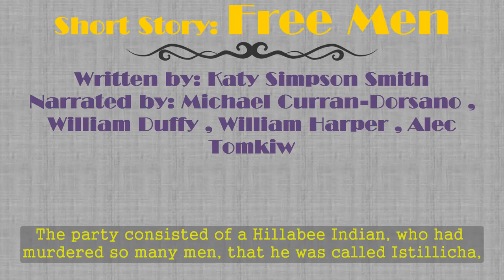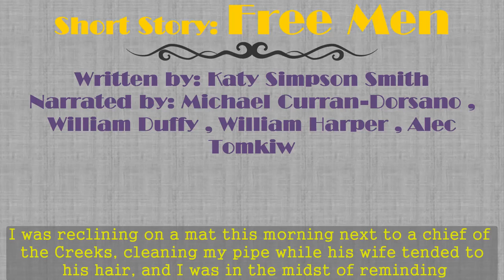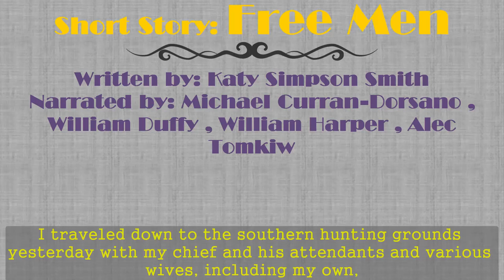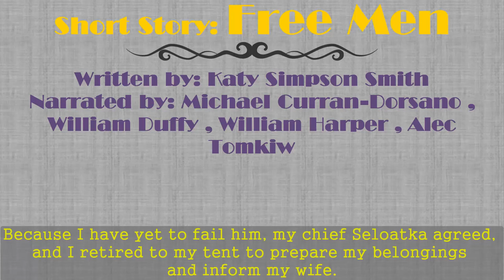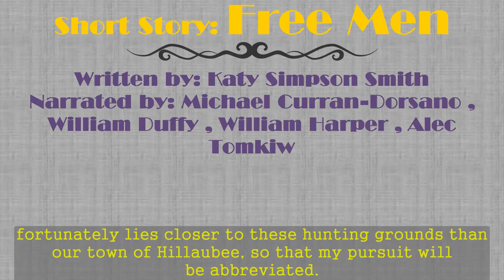Improve English listening skills - Short Story 46 - Free Men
♥ Story: Free Men
▶Written by: Katy Simpson Smith
▶Narrated by: Michael Curran-Dorsano , William Duffy , William Harper , Alec Tomkiw

Check the full review at Kritters Ramblings

A black slave who is trying to find freedom, an Indian who is trying to seek revenge and a white man who is trying to run from events of his past come together and kill and steal from a pack of men and must run together from the man tracking them. Each character including the tracker gets an opportunity to tell their back story and how they got to their current predicament. I was so intrigued to find out not only the back story of each individual, but what led them to each other.